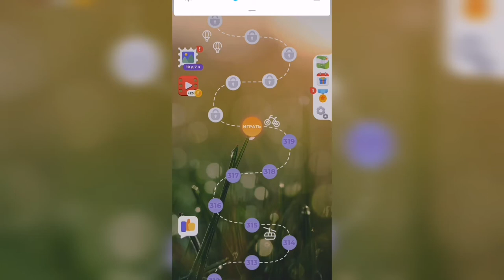Линия слова / Реки и озера / Уровень 320